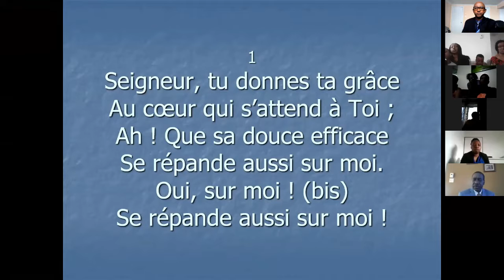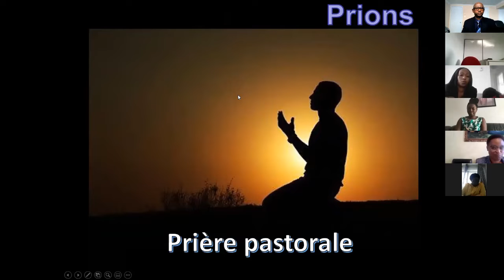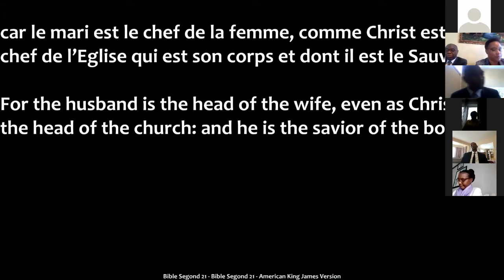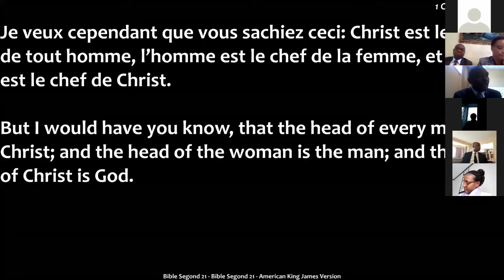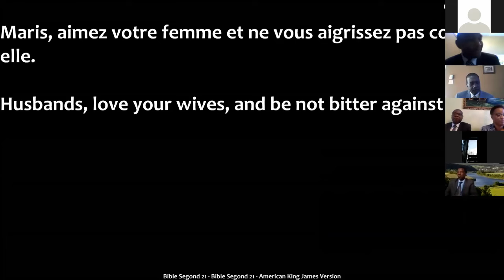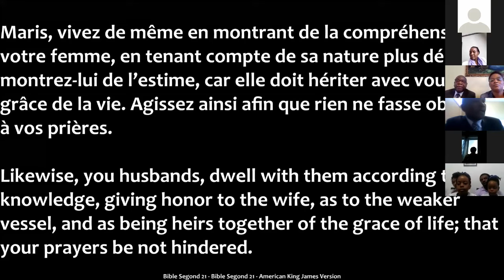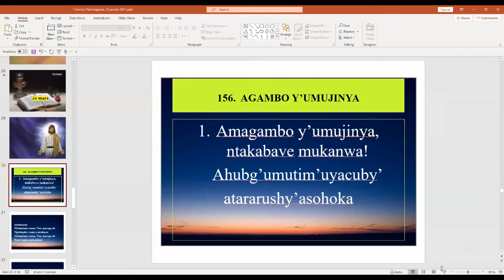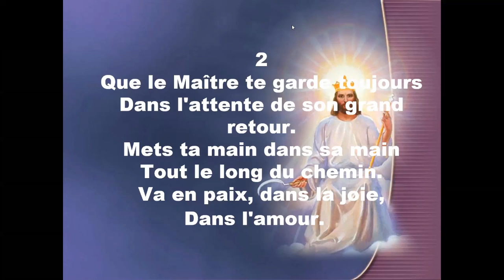Le mari - François Harahagazwe - Janvier 2021